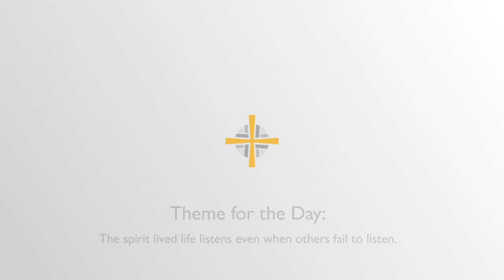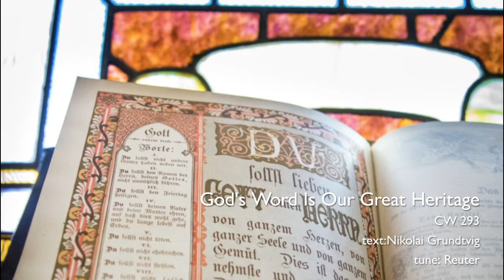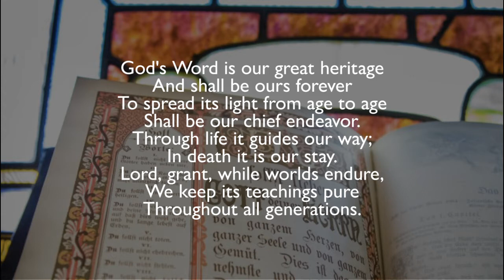This Carpenter Is No Old Saw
Sermon and service for The Seventh Sunday after Pentecost, July 11, 2021.